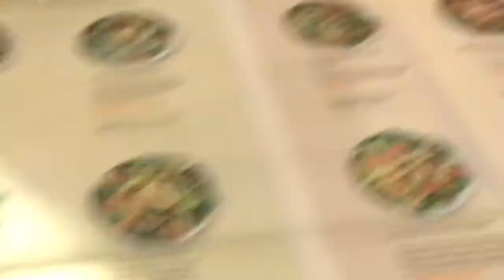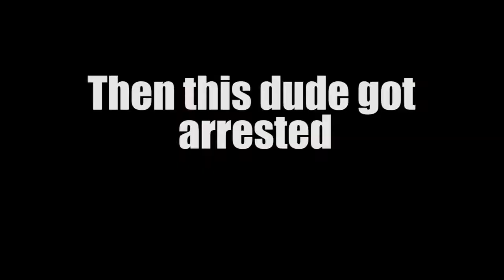A Week in the Life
Hey! So because I haven't been uploading much recently, I thought I'd give you guys a peek into what my life has been like for the past week or two. so This is kind of like a vlog?

Any and all donations will be used to improve /make videos. I'd prefer you just go and buy yourself a sandwich with this money but if you want to donate you can :)  You'll get a special place in my heart as well as knowing you're the best ever

Woah, why are you way down here? :D You're cool!